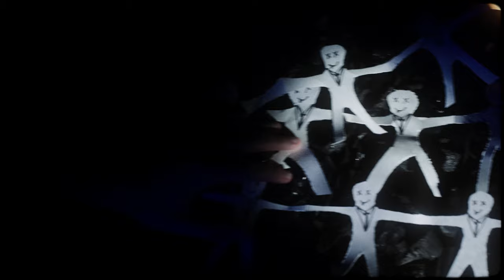Triumph of the Earth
This is a metaphorical story about the relationship between humanity and our planet... Earth.

Music: Marilyn Manson - Main Title Theme (Oliver Grumbler remix) Resident Evil OST

Director, writer, dp, art direction, editor: Daniil Damodarov

Special thanks to: Boris Pankratov, Daniil Arkhangelskiy, Andrey Davletshin, Vladimir Gusev, Anastasiya Ledneva, Alena Vozzhennikova and Sobolev Family.